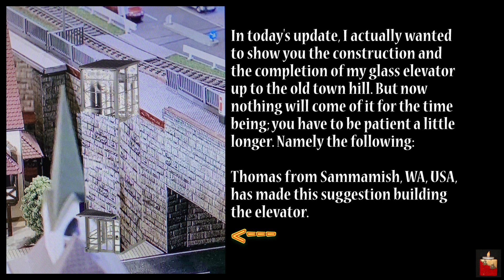Mein H0-Projekt 2020 - #50 / My H0 Scale Project 2020 - #50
Hallo liebe Modellbahner*innen, herzlich willkommen auf meinem Kanal zu Update Nr. 50 von meiner H0-Anlage, deren Baubeginn vor ziemlich genau zwei Jahren erfolgte. Neues gibt's in Sachen gläserner Aufzug zu vermelden, Erfreuliches und weniger Erfreuliches. Aber schaut selbst! Und viel Spaß dabei! :)